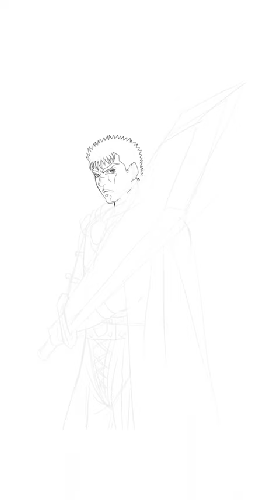Berserk - The Greatest Manga of All Time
Guts Berserk time lapse drawing with Clip Paint Studio